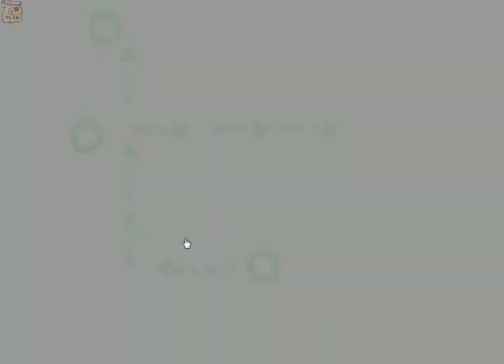Let's Reluctantly Try Bat Rats